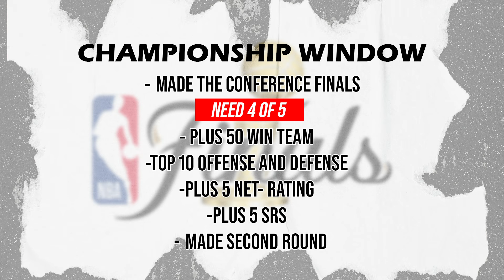The Truth About The Milwaukee Bucks